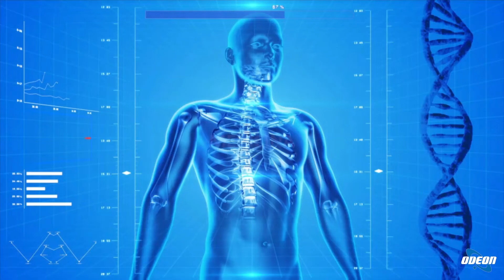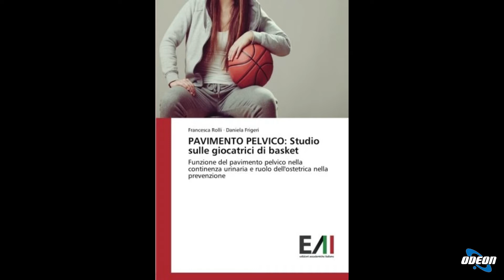Dott.ssa Francesca Feroli: Rieducazione Pelvi-Perineale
In questa puntata di un programma dedicato alla salute femminile, il focus è sulla rieducazione pelvi-perineale, con un'intervista a un'ostetrica specializzata nell'argomento. Si discute delle varie problematiche trattate durante la riabilitazione del pavimento pelvico, come l'incontinenza urinaria, il dolore pelvico cronico e altre patologie legate a questa area. Viene sottolineata l'importanza della prevenzione e della consulenza specializzata in ambito ostetrico. L'ospite racconta del suo percorso di formazione e del lavoro svolto presso poliambulatori privati a Parma, offrendo anche consulenze online. Infine, si menziona la divulgazione scientifica tramite social media per informare e sensibilizzare il pubblico sulla salute femminile.